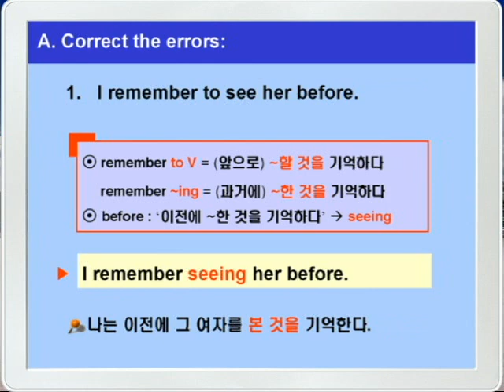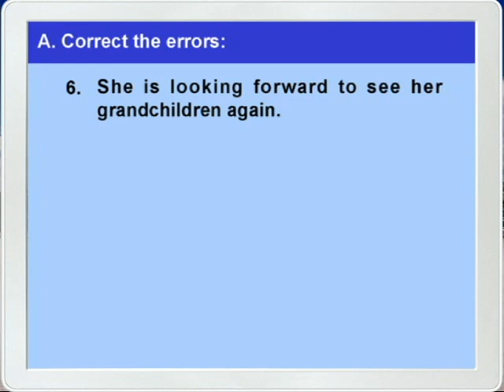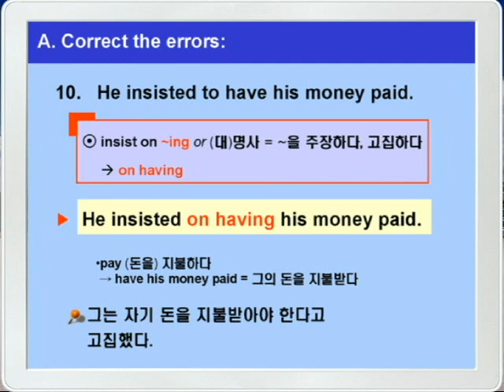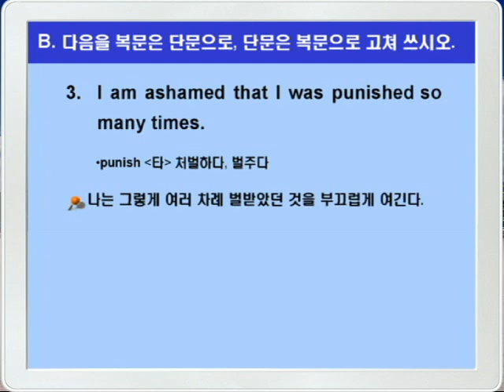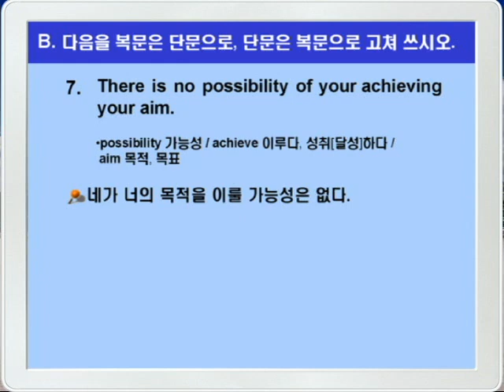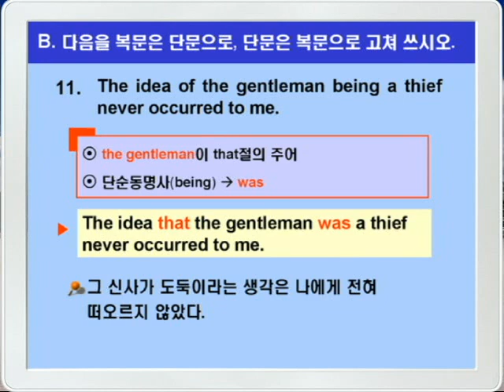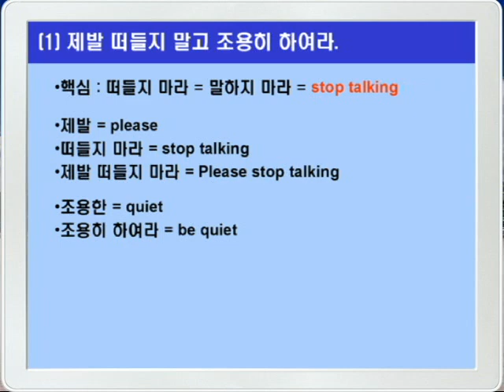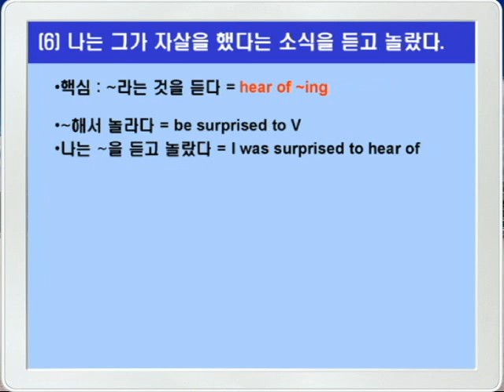기본영어 03장1강 문법연습